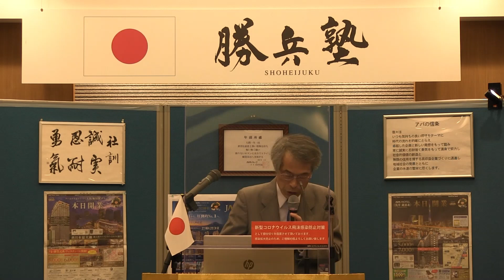第142回勝兵塾月例会 計画哲学研究所 所長、新しい日本を創る会 代表 三輪 真之様